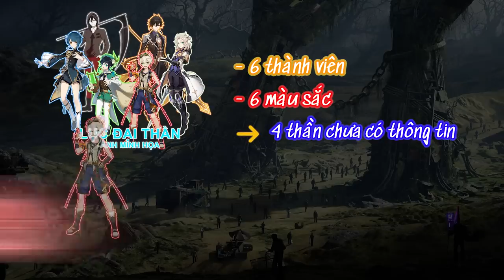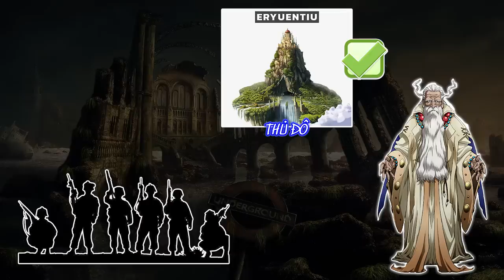Những Điều Thú Vị Về Lục Đại Thần Và Bát Dục Vương Họ Là Ai Và Có Gì Đặc Biệt ??? Overlord Season 4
Những Điều Thú Vị Về Lục Đại Thần Và Bát Dục Vương Học Là Ai Và Có Gì Đặc Biệt ??? Overlord Season 4